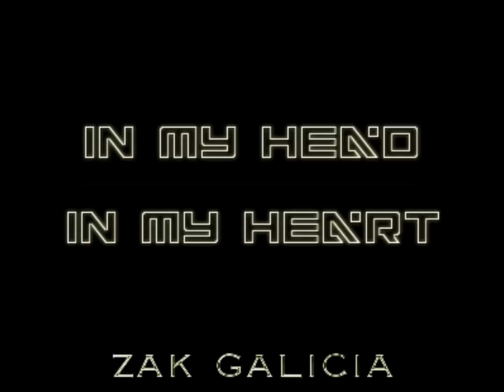Zak Galicia - In My Head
This is my first house song that will be later on used for my mixtape - In My Head/In My Heart :D I hope you Enjoy this !!! :D Thank you!